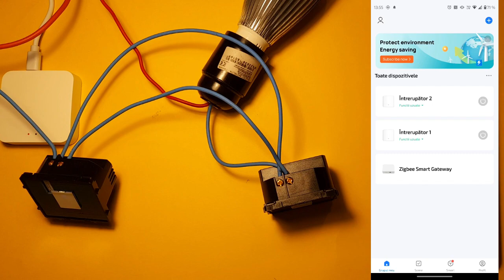Luxion - Zigbee Functia Cap Scara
Salutare,

In acest video va prezentam functia cap scara a intrerupatoarelor zigbee Luxion.
Aici veti regasi cum se instaleaza la circuitul clasic cap scara cat si cum se fac acesti pasi in aplicatia mobila Smart Life.